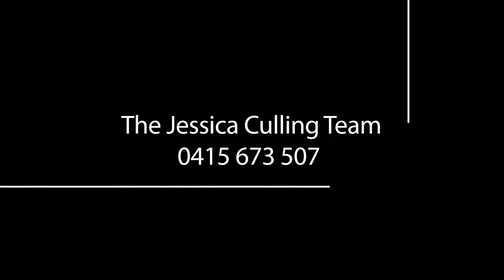10 Aurora Place, Newport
Contact Jess Culling on 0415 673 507 for more information or to arrange an inspection.